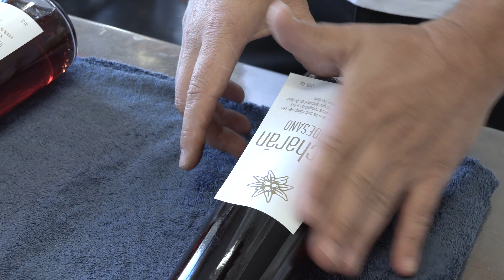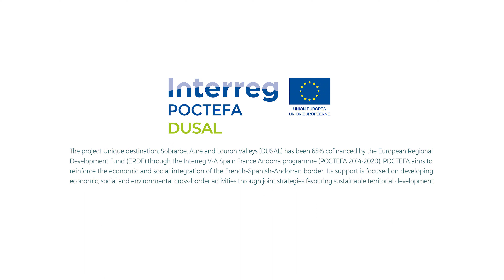ORDESANO INGLES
100% handmade and traditional manufacture of liqueurs with native fruits that our neighbors in the valley collect in the surroundings of the Ordesa y Monte Perdido National Park. Premium Gin with pears and a new line of infusions, with exquisite flavors. Online store.
Geoparque Mundial UNESCO Sobrarbe Pirineos